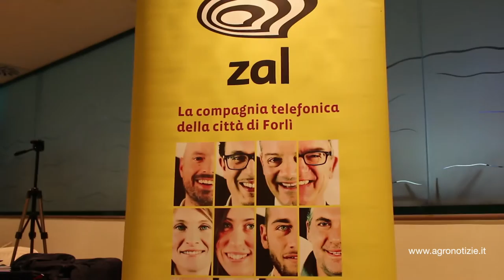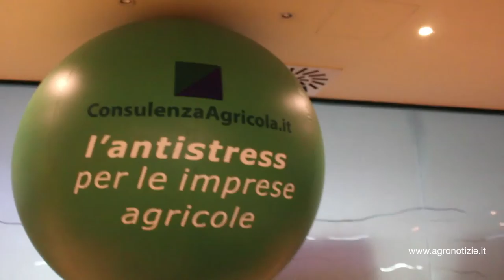NovitàFiscali2017 Novità PAC - ConsulenzaAgricola.it Frascarelli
••• In questo filmato: Angelo Frascarelli, Professore - Università degli studi di Perugia